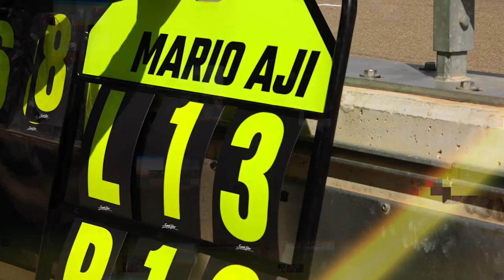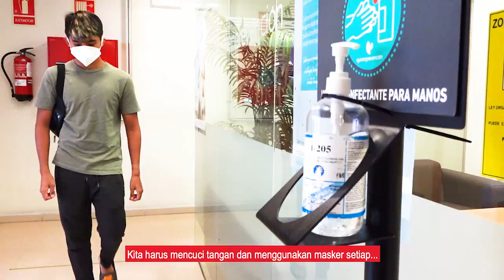Tips Aman Latihan & Balapan Di Tengah Pandemi Bersama Mario Aji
Mario selama ini masih terus berlatih demi mewakili Astra Honda Motor dari Indonesia pada FIM CEV, tentunya tetap mematuhi semua protokol kesehatan yang sudah ditetapkan selama pandemi. Selama kegiatan Latihan atau menjelang putaran FIM CEV, Mario wajib melewati tes PCR hal ini demi mengantisipasi penyebaran wabah pandemi.